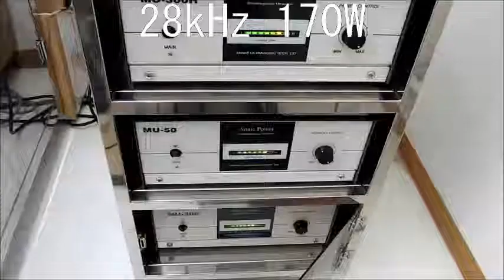間接容器と定在波による音響流とキャビテーションのコントロール